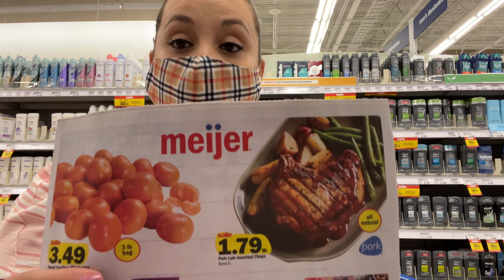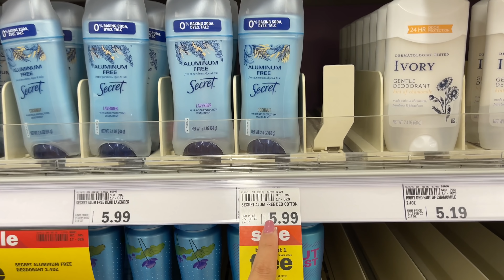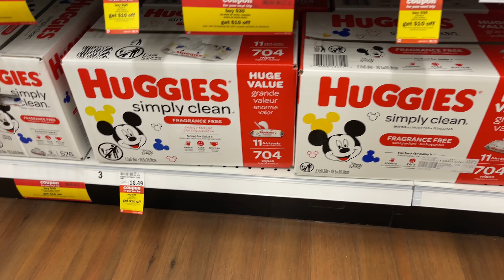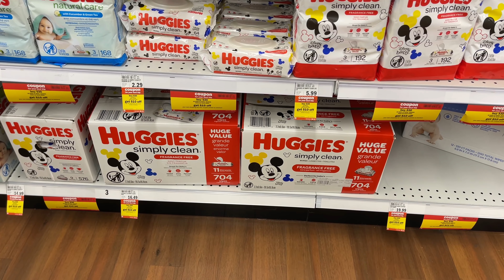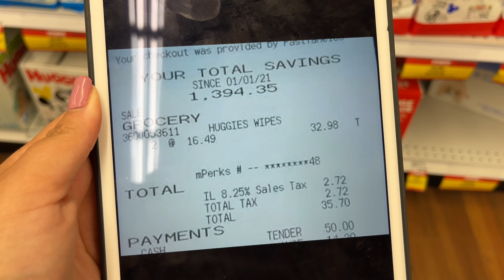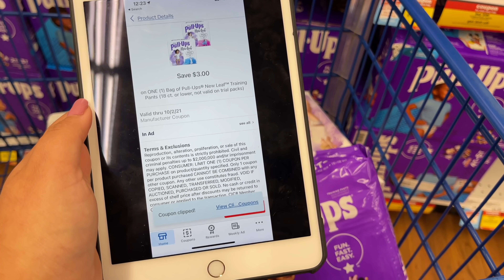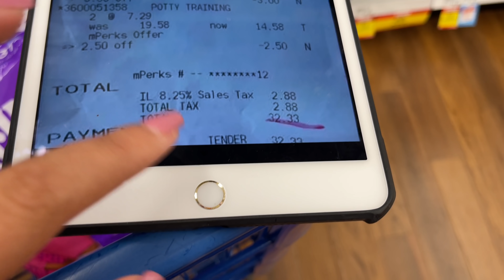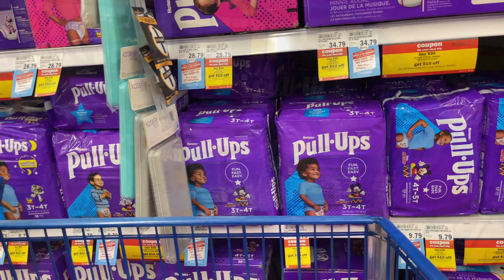🚨Bebé En *CAMINO?* Pues Aprovecha Este *OFERTON* En Pañales 09/10/21🚨